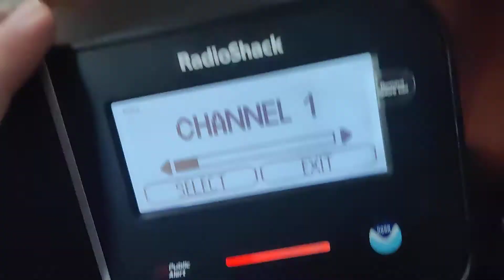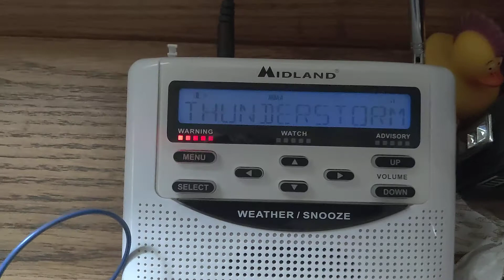Severe Thunderstorm Warnings (EAS #1026-1027)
Stations: WXK56 and KEC80